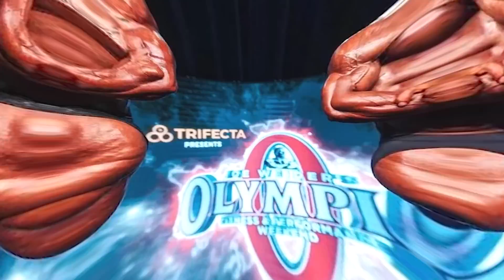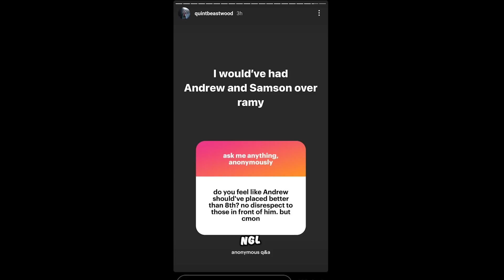Big Ramy wants Olympia title back-Cbum destroyed the competition with injured bicep-Andrew vs hunter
Big Ramy's 1st interview post Olympia and future plans + Chris Bumstead is unbeatable + Andrew Jacked looking amazing , Hunter was letting go his stomach

Timestamps
0:00 Big Ramy
1:37 Derek Lunsford
2:08 Chris Bumstead bicep controversy
4:19 Andrew Jacked vs Hunter Labrada

Code :rogier25